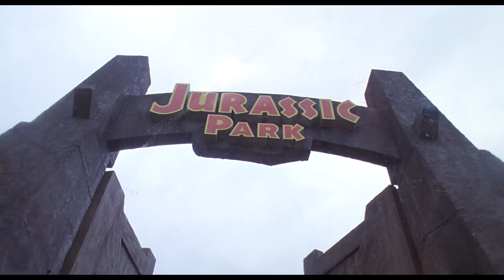The Fabelmans - Steven Spielberg & John Williams Featurette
Steven Spielberg and John Williams reminisce about their legendary collaboration and friendship over the past 50 years.

5 Golden Globe nominations including Best Picture and Best director Steven Spielberg.

Enjoy the magic of TheFabelmans. Now playing in theaters and at home!

Directed by Steven Spielberg, The Fabelmans is written by Spielberg and Pulitzer Prize-winning playwright Tony Kushner (Angels in America, Caroline, or Change), who has earned Oscar® nominations for his screenplays for Spielberg’s Lincoln and Munich. The film is produced by three-time Oscar® nominee Kristie Macosko Krieger p.g.a. (West Side Story, The Post), Steven Spielberg p.g.a. and Tony Kushner p.g.a. The film is executive produced by Carla Raij (Maestro, co-producer West Side Story) and Josh McLaglen (Free Guy, Logan).

The film stars Gabriel LaBelle (The Predator, American Gigolo series) as 16-year-old aspiring filmmaker Sammy Fabelman; four-time Academy Award® nominee Michelle Williams (Manchester by the Sea, My Week with Marilyn) as his artistic mother, Mitzi; Paul Dano (The Batman, There Will Be Blood) as his successful, scientific father, Burt; Seth Rogen (Steve Jobs, An American Pickle) as Bennie Loewy, Burt’s best friend and honorary “uncle” to the Fabelman children, and Academy Award® nominee Judd Hirsch (Uncut Gems, Ordinary People) as Mitzi’s Uncle Boris.

The ensemble cast includes Oscar® nominee Jeannie Berlin (The Heartbreak Kid, Inherent Vice) as Sammy’s paternal grandmother, Hadassah Fabelman; Julia Butters (Once Upon a Time … in Hollywood, 13 Hours) as Sammy’s sister Reggie; Robin Bartlett (Moonstruck, Lean on Me) as Sammy’s maternal grandmother Tina Schildkraut and Keeley Karsten (Hunters, Evil Lives Here) as Sammy’s sister Natalie.

The music is by five-time Academy Award® winner John Williams (Schindler’s List, Jaws), the costume designer is two-time Oscar® winner Mark Bridges (The Artist, Phantom Thread) and the production designer is two-time Oscar® winner Rick Carter (Lincoln, Avatar). The Fabelmans is edited by three-time Academy Award® winner Michael Kahn ACE (Saving Private Ryan, Schindler’s List) and Sarah Broshar (West Side Story, The Post). The film’s director of photography is two-time Academy Award® winner Janusz Kaminski (Schindler’s List, Saving Private Ryan).